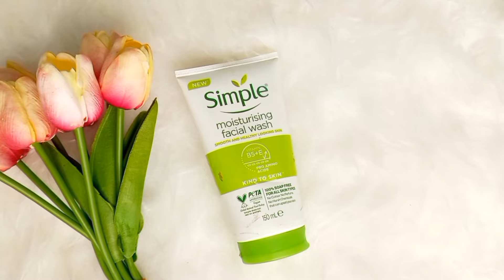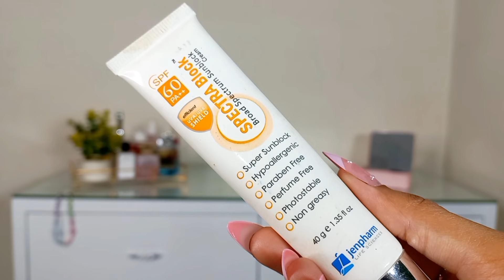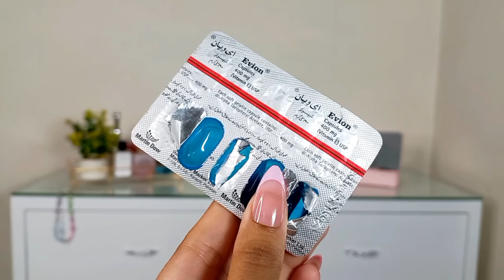Winter Skincare Routine in a Budget💸| For All Skintypes| Selfcare with Taiba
🌷FACEWASH

🌷 NIGHT CREAMS

🌷 SERUMS

🌷 MOISTURIZER

🌷 SUNBLOCK

 channel and embed this video in your website or others as long as a link back to my YouTube channel is provided.